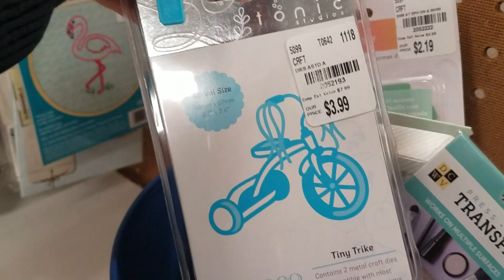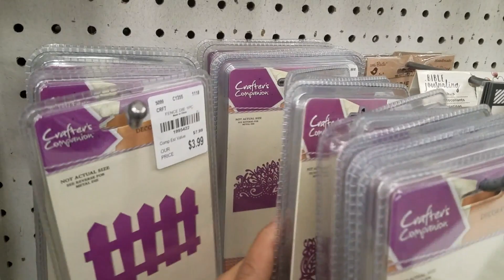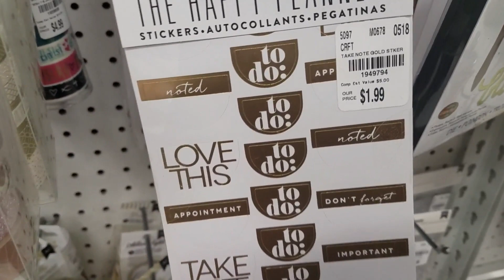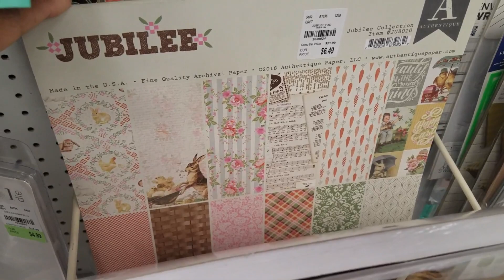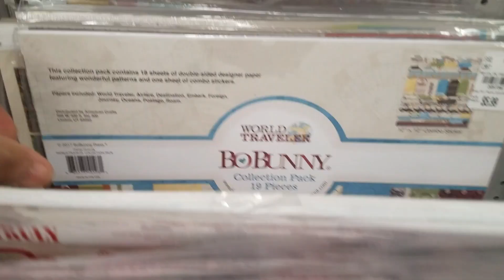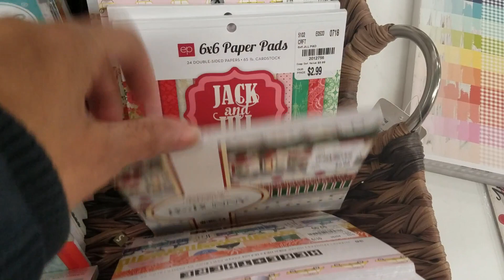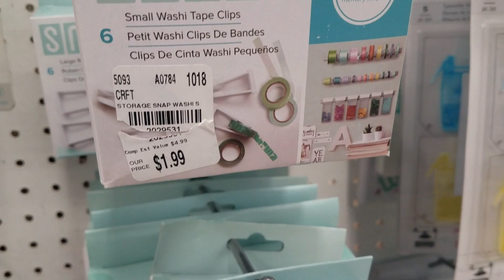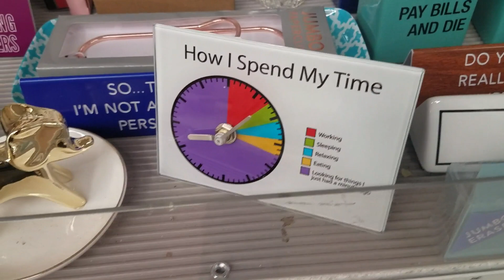Tuesday Morning walk thru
Hi Guys, Today I'm going to Tuesday Morning and I want you to come along, You might see some goodies.